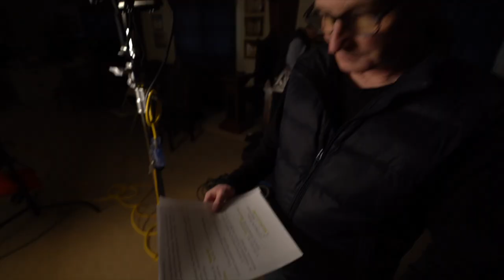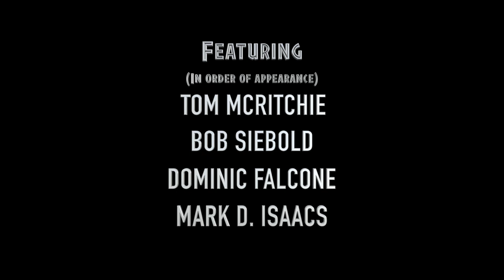Grotto 2022 Part One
Four  Prophets tell us their story